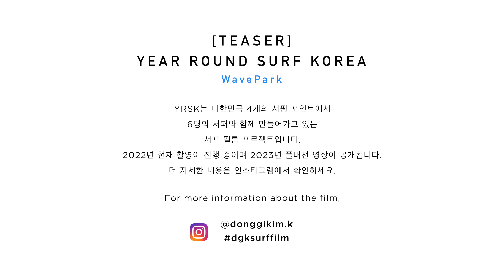[Teaser] YEAR ROUND SURF KOREA - WavePark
YEAR ROUND SURF KOREA 는 김동기 감독이 대한민국의 4개 서핑 포인트에서 6명의 서퍼와 함께 만 들어가고 있는 서프필름 프로젝트 입니다. 이번 1분 티져는 시흥 웨이브파크에서 촬영된 영상으로만 구성 되었으며 임수정 서퍼와 에네코 서퍼가 함께하였습니다. 2022년 현재 그 외 서핑 포인트에서 촬영이 진행 중이며 2023년 풀버전 영상이 공개됩니다.

YEAR ROUND SURF KOREA is a surf film that Donggi Kim has been working on with 6 surfers at 4 different surf spots in South Korea. This teaser is made with footage shot at WavePark in Siheung. The full version will be released in 2023.
For more information please check @donggikim.k on Instagram.